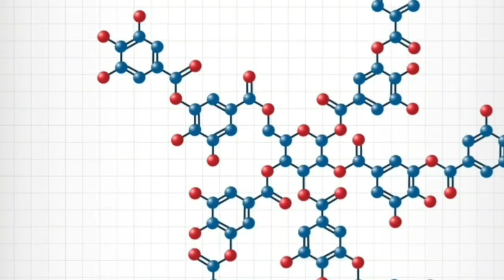Interesting facts in world/ interesting facts in Telugu / top 10 interesting facts/